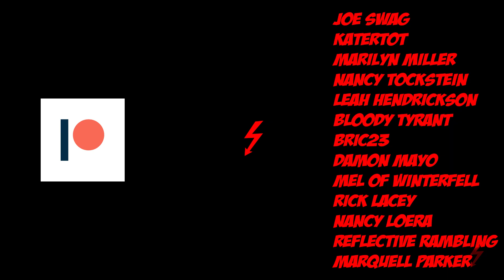WHAT YOU NEED TO KNOW! Lord Of The Rings TV Series (SAURON EXPLAINED)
Lord Of The Rings is considered to be by many the GREATEST Fantasy series of all time. In this video I explain the time period of the new Lord Of The Rings Amazon Prime series. I also explain EVERYTHING you NEED to know about Sauron and how Beren and Luthien's love story will be retold. I personally think that Sauron and the complexity of his motivations during the downfall of Numenor will be amazing to watch! LETS BEGIN!

➤Lord Of The Rings➤Aragorn➤Lord Of The Rings Sauron➤Numenor➤Lord Of The Rings Sauron Explained